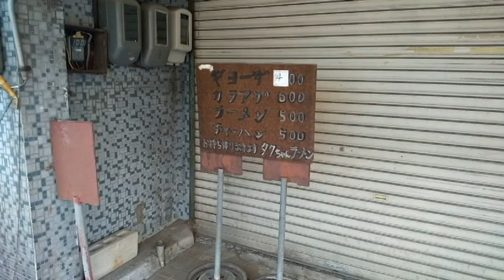名古屋唯一の廃漁港【下之一色】のシャッター街を歩く【Downtown Japan】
前回に引き続き名古屋唯一の廃漁港【下之一色】を散策。
かつては漁師や商人で賑わった下之一色商店街を紹介します。

こんにちは！